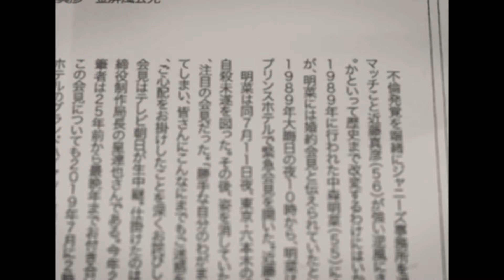朝青龍が容態急変で緊急搬送...16年前から戦い続けた難病に涙腺崩壊！モンゴル人力士初の『大横綱』の現在の職業や年収...白鵬との確執の全貌に驚愕！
今回は、朝青龍さんについて調査した情報を紹介します📰

高砂部屋に入門し、1999年1月場所で初土俵。

2003年に初土俵から25場所で、モンゴル人として初めて第68代横綱に昇進。

幕内優勝25回（歴代3位）という圧倒的な強さで人気を博すが、

暴行問題により2010年2月に引退。